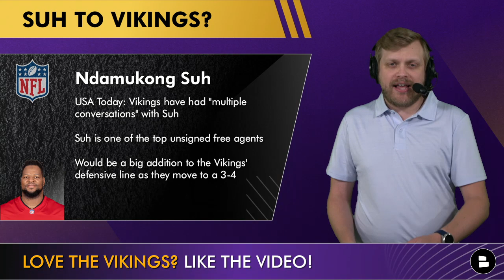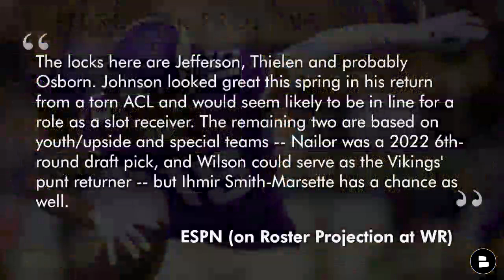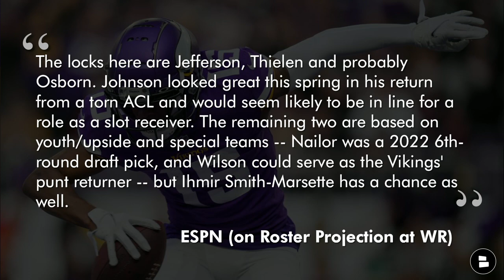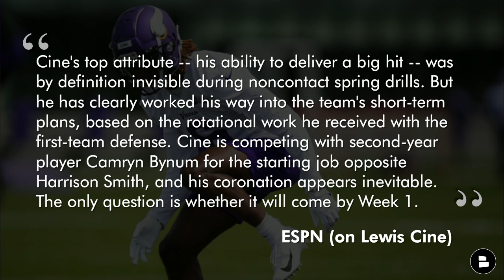Ndamukong Suh To Vikings? MAJOR Vikings Rumors On Lewis Cine, Ihmir Smith-Marsette & Signing Suh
Minnesota Vikings rumors focus on the possibility of signing Ndamukong Suh! What was previously just an idea now has real Vikings news behind it as the team has spoken with Suh about signing. Will a deal get done for the Vikings and Suh? We break down that and some interesting Vikings rumors on Lewis Cine and Ihmir Smith-Marsette thanks to ESPN.

Today’s show is made possible by Aura! They are offering YOU a free 14-day trial on their all-in-one online safety tool when you head over You can cancel at ANY time, so there’s no reason not to at least try it out!

Ndamukong Suh to the Vikings rumors are real. USA Today reports the Vikings and Raiders are two teams who have had “multiple discussions” with the former Tampa Bay Buccaneers DT. So will the Vikings actually sign him? There’s at least a chance! Vikings Now host Tom Downey breaks it down on today’s video!

Want the Vikings to sign Suh? Like the video!

Answer today’s Vikings questions in the COMMENTS:
- Will the Vikings sign Ndamukong Suh? Type ‘Y’ for Yes and Type ‘N’ for No
- What will the Vikings do with Ihmir Smith-Marsette? Type ‘K’ for Keep and Type ‘C’ for Cut
- Most you’d pay Ndamukong Suh?
- Will Lewis Cine start in Week 1? Type ‘S’ for Starter and Type ‘B’ for Backup

Ndamukong Suh stats over the last 4 years:
2021: 27 TKL, 6 SACK, 7 TFL, 0 FF
2020: 44 TKL, 6 SACK, 9 TFL, 1 FF
2019: 41 TKL, 2.5 SACK, 7 TFL, 0 FF
2018: 59 TKL, 4.5 SACK, 4 TFL, 0 FF

The 2022 NBA Draft is on Thursday! @chatsports will be live for every pick! Sub for the best coverage you’ll find on YouTube

Vikings News and Vikings Rumors are also posted on our website. Get updates from Chat Sports, ESPN, USA Today, SB Nation and more

Are you still on Facebook? Hit us up with a LIKE

Here were the 6 Vikings WRs on ESPN’s roster projections:
Justin Jefferson
Adam Thielen
K.J. Osborn
Bisi Johnson
Albert Wilson
Jalen Nailor

ESPN’s Vikings 53-man roster projection explanation on the WR room: “The locks here are Jefferson, Thielen and probably Osborn. Johnson looked great this spring in his return from a torn ACL and would seem likely to be in line for a role as a slot receiver. The remaining two are based on youth/upside and special teams -- Nailor was a 2022 6th-round draft pick, and Wilson could serve as the Vikings' punt returner -- but Ihmir Smith-Marsette has a chance as well.”

Lewis Cine hype train is gaining momentum. Here’s what ESPN wrote about his play so far: “Cine's top attribute -- his ability to deliver a big hit -- was by definition invisible during noncontact spring drills. But he has clearly worked his way into the team's short-term plans, based on the rotational work he received with the first-team defense. Cine is competing with second-year player Camryn Bynum for the starting job opposite Harrison Smith, and his coronation appears inevitable. The only question is whether it will come by Week 1.”

You can always hit up host Tom Downey to talk about the Vikings and/or the NFL on Twitter